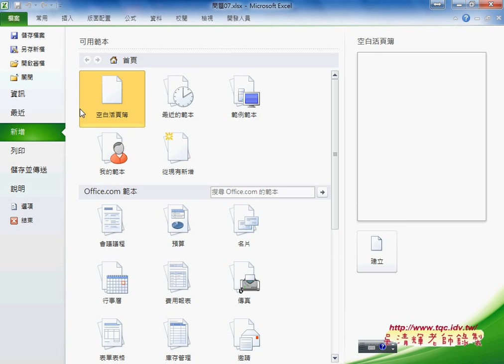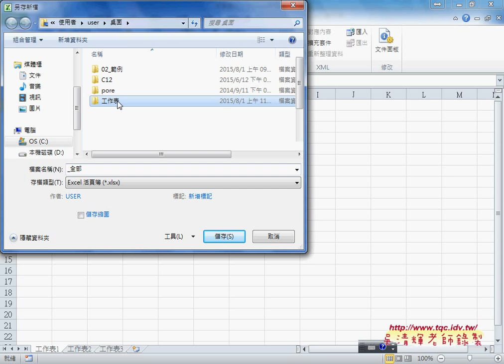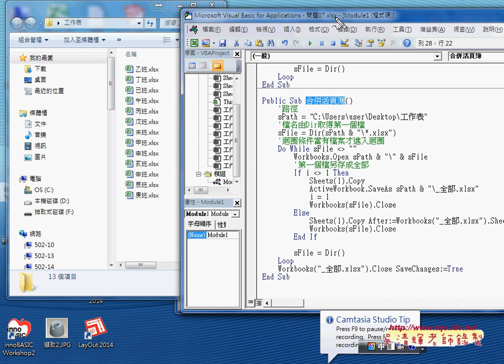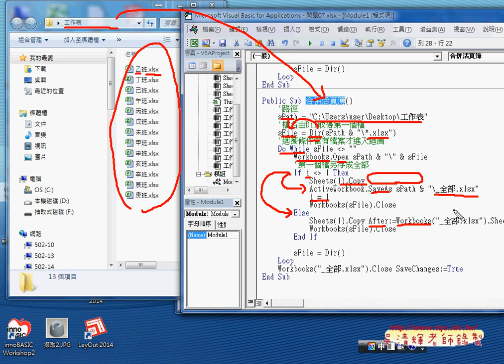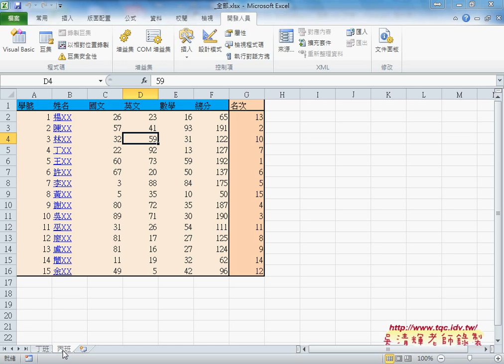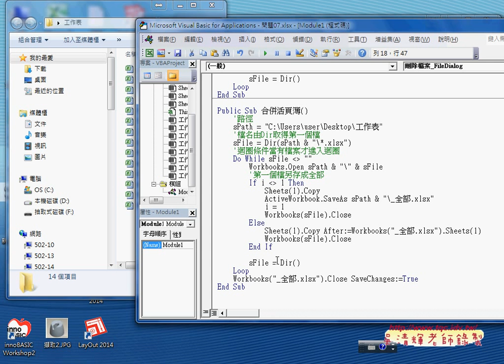05 如何合併多個活頁簿為一個